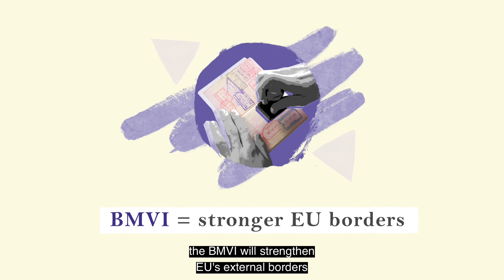The new Border Management and Visa Instrument (BMVI) 2021-2027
The new BMVI has an initial budget of €6.38 billion to ensure an effective European integrated border management at the external borders and to support the common visa policy.

These BMVI objectives go hand-in-hand with the promotion of internal security and free movement of people in the EU, while upgrading international cooperation, and are to be supported by initiatives in a broad array of areas.

Watch the video to learn about BMVI and the types of initiatives it can support across the borders and visa areas, and find out more about the funding instruments